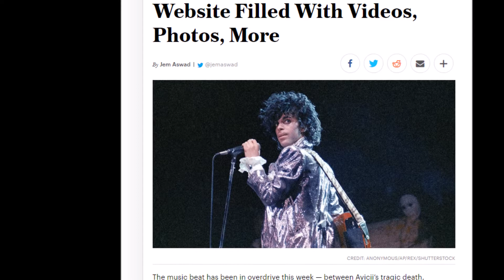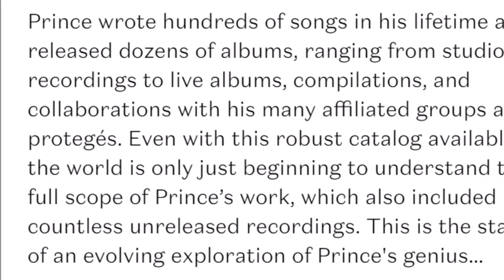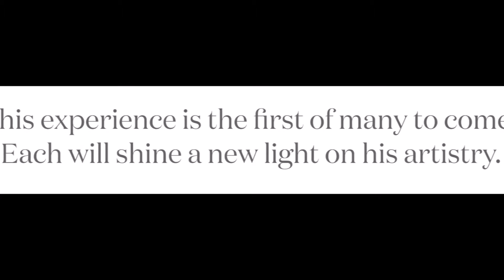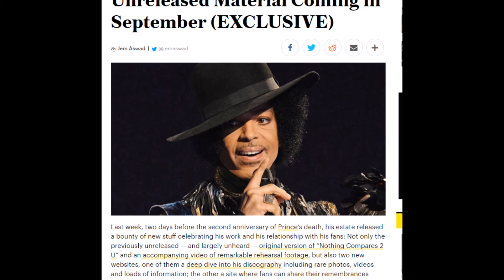A NEW DAWN FOR THE PRINCE ESTATE ?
A fascinating week of events in the Prince world.